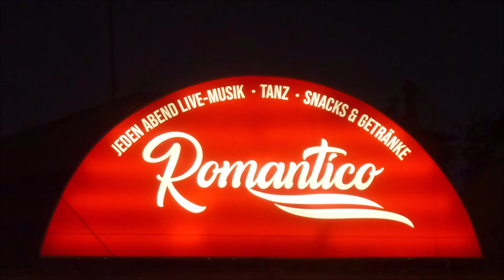Mallorca * Paguera * Romantico * Karen & Frank singen